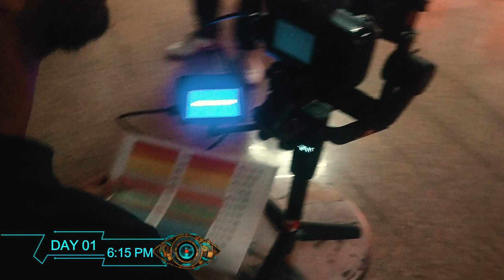MAKING OF KHALIFA | FOOT PRINT CREW | MAASHU | SEPTUNE EDITED BY DARSHAN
FOOTPRINT CREW

Video Credits:

Production house:
Expression Photography & Films, Poorman Films
Directed by: Yash Swaraj
Director of Photography: Tanay Paranjpe
Focus Puller:Tejas Paranjpe
Editor|Colorist:Tanay Paranjpe
Gaffer: Snehil Parihar, Showbizz
Best boy Electric: Mayank Yadav
Grip: Neeraj Thakur

Audio Credits:
Songwriter | Lyrics : Maashu
Music Production: Septune
Mix Mastering: Mixed By Speedy
Recorded at : JBL Swaggers

Stills | Poster Art: Tejas Paranjpe
Additional Art : Deeking, DJ Darshan, Vyshakh Prince.

Art Department:
Production design
Yash Swaraj, FPC-ANK, Tanay Paranjpe,Tejas Paranjpe

Cosplay | Costume : FPC ANK, Vijay Singh Thakur
Cosplayer | Krumper : Vijay Singh Thakur Aka FootPrint Aka Tiny Erode
Hair: Ankit Burman
MUA: Ankit Burman | Mayank Yadav

Cast:
FootPrintCrew, B-boyPathan,B-boyAadarsh, Ashish Prajapati, Abhishek Acid,
Saurabh Arik,Parth Mishra,Shubh Namdev,Umesh Mishra,Abhijeet Karika,Anmol Sen, Sagar Sikkalwar, Prince Peter.

Special Thanks:
Chetan Patel, Metal Casting Engneering Ltd.,Shri Rawatpura Sarkar group of Institutes,
Amit Jain, Drx.Dilendra Patel, Shiv Kushwaha
Deepak Patel, Amit Jain.Mpharm, Suraj Barman, Rohit Nema, Upanshu Shrivastava.